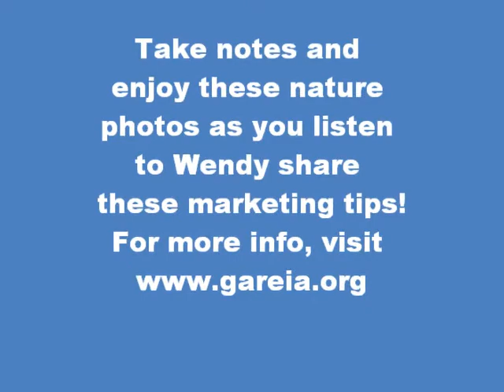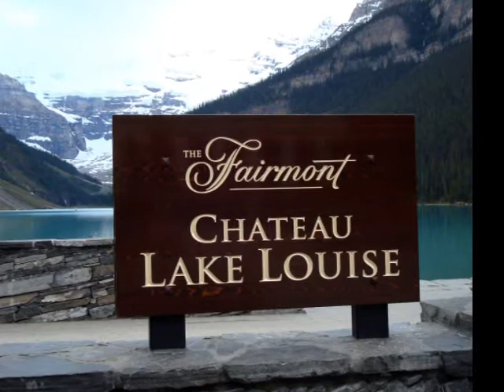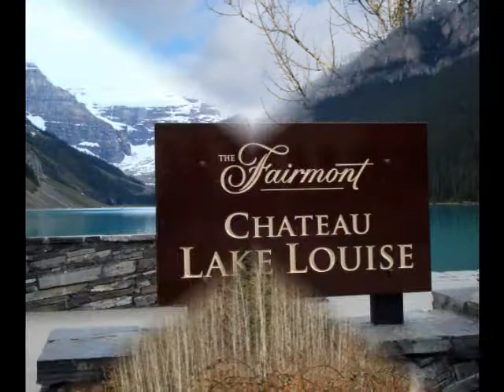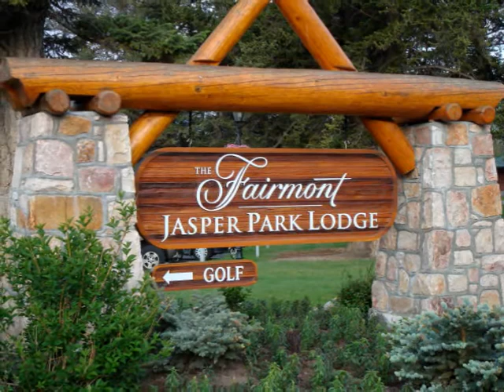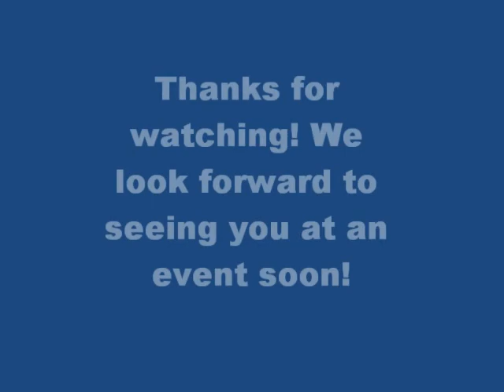GaREIA Attraction Marketing for Investors Teleseminar 4-3-14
Georgia Real Estate Investors Association, Inc., Karen Yaap, Executive Director